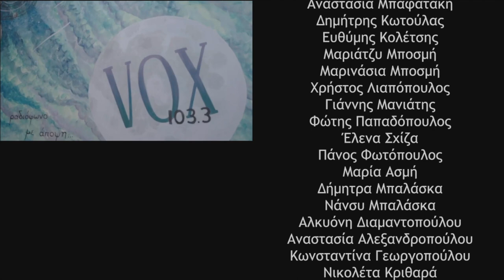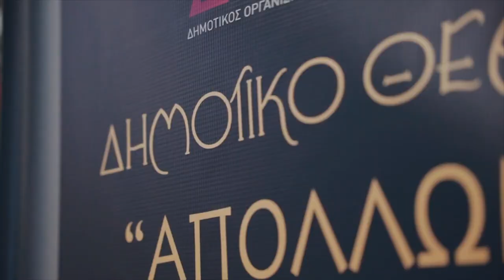Zizanio News 2023: Το Cinelike Lab στο 3ο Γυμνάσιο Αμαλιάδας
Εργαστήριο Cinelike Lab
Γράφουν οι μαθήτριες Βάλια Σταμέλλου και Αναστασία Σεϊντή

Κάμερα-Μοντάζ: Χαράλαμπος Κοντοπανάγος
Intro-Outro: Jimmys Georgiopoulos
Πρωτότυπη μουσική: Κώστας Διαμαντόπουλος